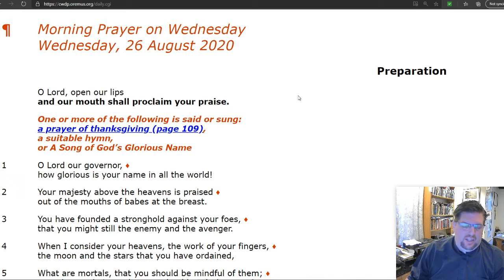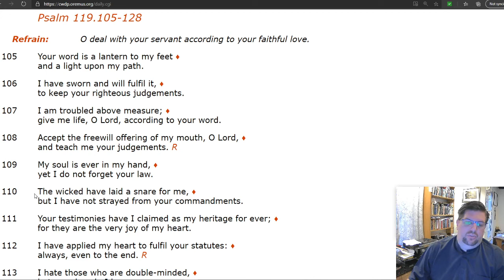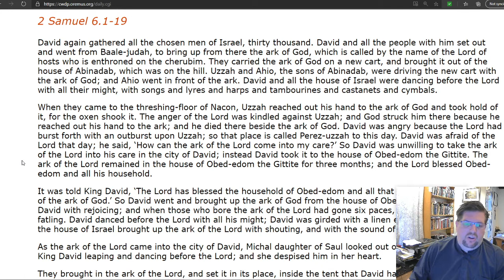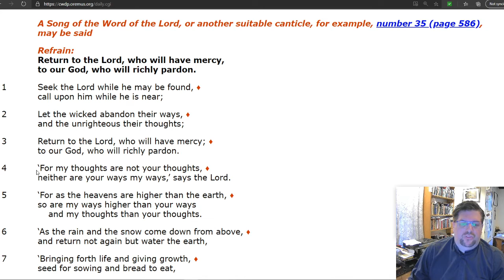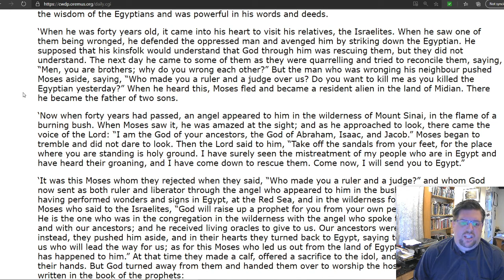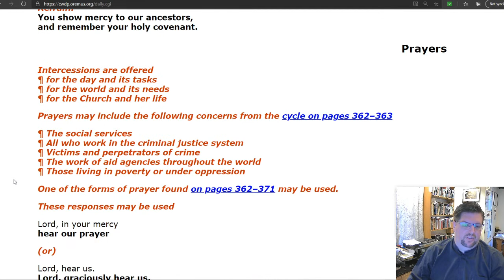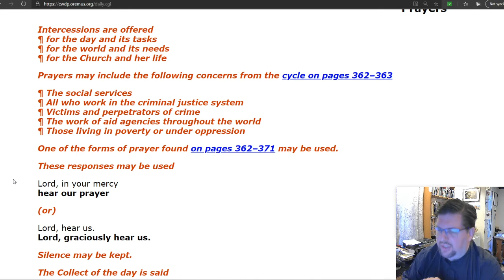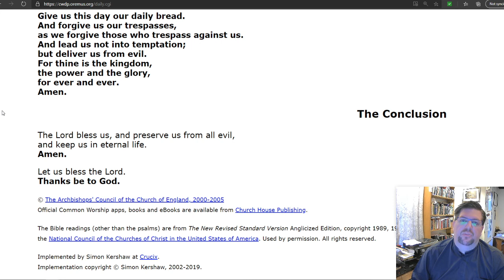Morning Prayer on Wednesday, 26th August 2020